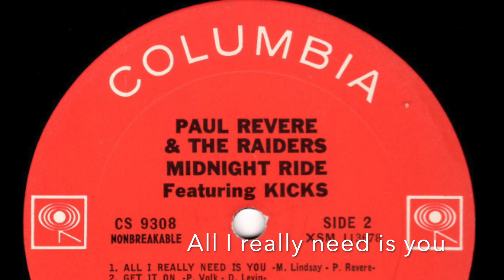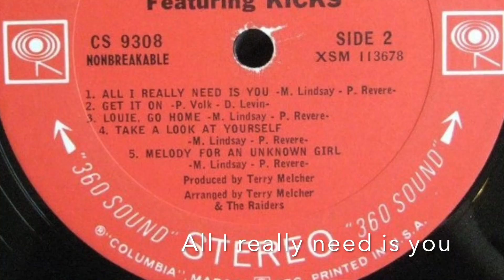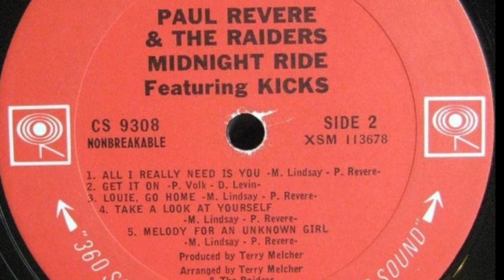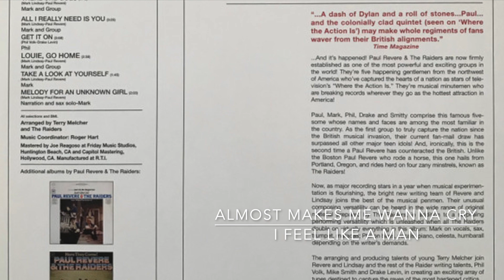Paul Revere & the Raiders: All I Really Need is you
"All I Really Need is you" is a song from the 1966 album "Midnight Ride".

The song was written by Mark Lindsay and Terry Melcher